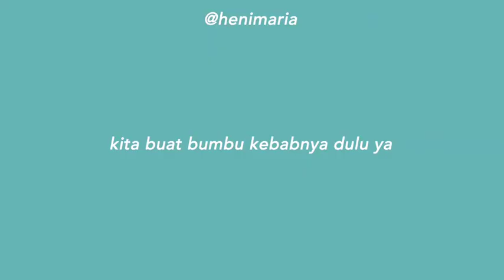Chicken Shish Kebab (IDEALIFE Electric Grill IL-205)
by @henimaria

Auto jualan kebab saaay 😉
Pertama kali bikin kebab, dan anakku langsung makan 3, katanya enak bangeet ni mami... Pasti buibu seneng kan kalo anaknya bilang enaak, samaaaa dooong kitaaaa 🤗
untuk bumbu kebabnya itu bisa disesuaikan ya, aku pake sedikit paprika bubuk dan cabe bubuk karena anak n suami gak bisa makan yg pedes.
Supaya praktis aku pake kulit tortila siap pakai, ini bisa beli online ya, banyak yang jual 😊.
Yang paling membantu banget tentu Crepe Maker & Grill @idealifeonline_ dong.. Selain untuk bikin crepe, ini praktis banget untuk panggang memanggang, tinggal colokin ke listrik aja 👌🏻👍🏻
* Crepe Maker & Grill IL-205 @idealifeonline_ ini gak lengket (super penting ini), bisa untuk bikin crepes dan bisa juga untuk manggang. Temperatur panasnya bisa di setting (penting juga nih). Sudah dilengkapi dengan spatula kayu dan pancake tool (untuk meratakan adonan).
Yuk, langsung order n open PO Kebab 😘